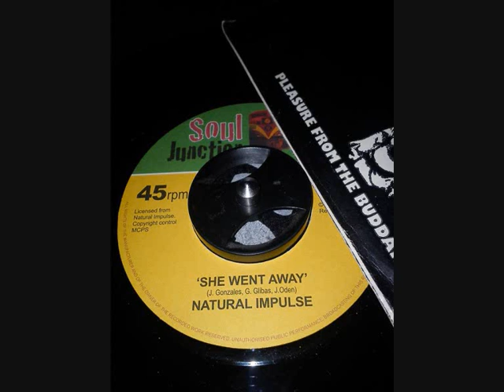NATURAL IMPULSE .. SHE WENT AWAY .... 45T